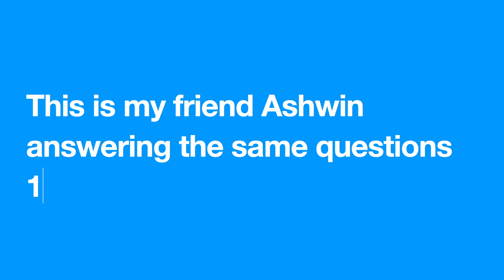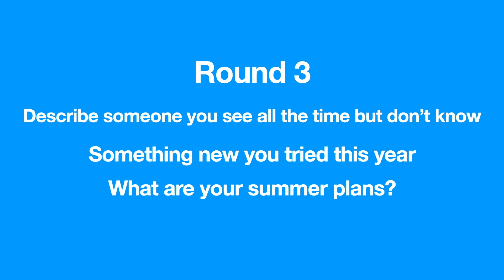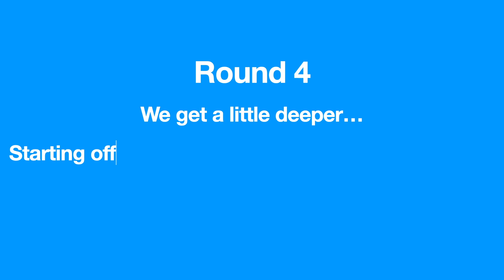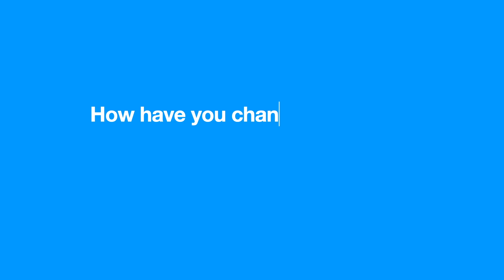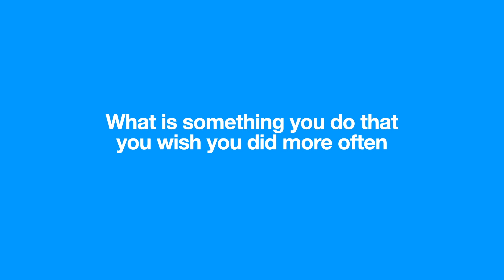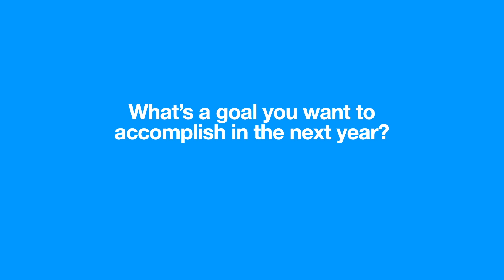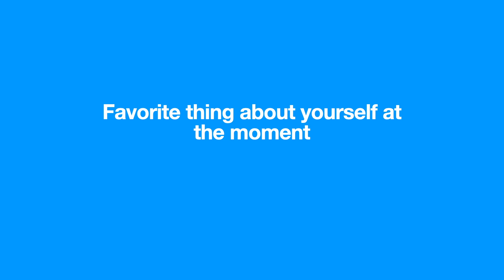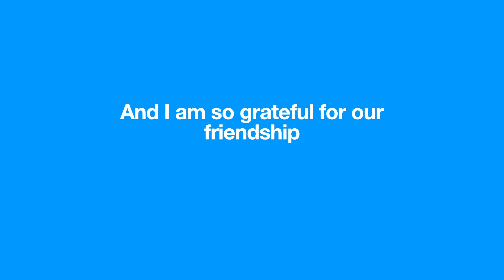this is ashwin 1 year apart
dear ashwin, i hope you enjoy this video. i laughed out loud when you mentioned the same person you see all the time but don't know for both years. and i was like aw man with what you said about the mcat in 2023. ashwin, you are such an inspiration to me. your dedication to your goals is so cool to see. and your involvement in community service and teaching others is so inspiring. thanks for suggesting we do cactus to clouds, that will forever be a highlight of college. and i will miss cooking at gayley heights. i will likely at some point ask you for recipes of some of the indian dishes we made. i always love our chats and am excited to catch up whenever we do. i am so grateful for our friendship and am also excited for our future travels.